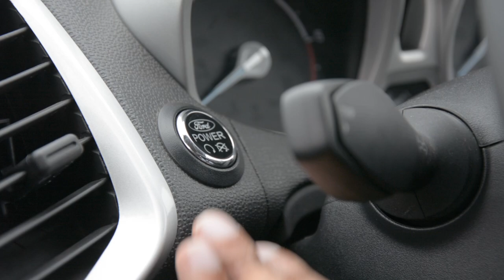Autocar Trackday 2014 With Narain Karthikeyan | Audi RS7 | Autocar India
Autocar India's annual search for India's best drivers car is back. Narain Karthikeyan joins us at the MMSC track in Chennai to drive eight top cars. Here’s how the Audi RS7 performed on track.